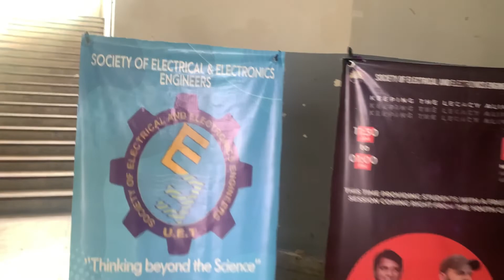Muhammad Ali Youth Club at UET FSD | Youth club motivation | Inspirational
muhammad ali youth club
Youth Club (YC) is a non-profit, non-sectarian, non-political organization, which provides a unique platform for the youth and provides them avenues to channel their potential in accordance with Islamic values. Since its inception in 2011, Youth Club is working to create well-balanced individuals, who are not only skilled in their respective fields but also recognize and fulfil their religious obligations and participate actively in their communities.
YC aims at guiding, grooming and mentoring young individuals in a friendly and approachable manner.
2. WEEKLY HALAQAHS/CLASSES
When: Weekly
           Where: Various accessible public and private venues across Islamabad, Lahore & Karachi.

Examples: Gems from the Quran, Promised, Wednesday Night Exclusive, Destination: Jannah, A Tale of Hope,
Detox, Transform, Sisters’ Circle etc.
         Conducted by:YC Team Members and YC Panel of Experts

3. UNIVERSITY/COLLEGE LECTURES
When:  Frequently, Invitation-based
           Where:  Schools, colleges & universities

Examples: The 21st Century Muslims, Inside Out, Road to Ramadan, Discovering Peace & Happiness, Being Her etc.
       Conducted: YC Team Members and YC Panel of Experts